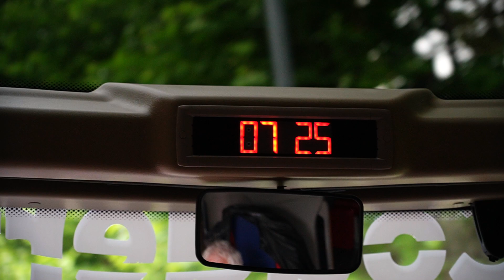Le Club Entreprises en visite au Chambon